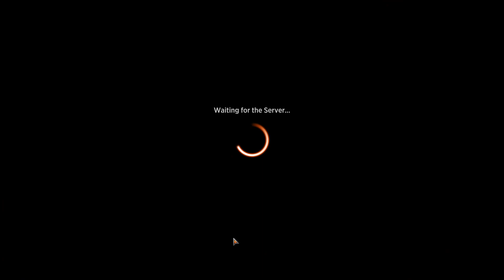Let's Play Magic the Gathering: Arena - 1397 - Fast Belts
Welcome to my Daily Let's Play of Magic the Gathering: Arena, where I make bad decks and hope for the best~
Deck lists are available on my discord!